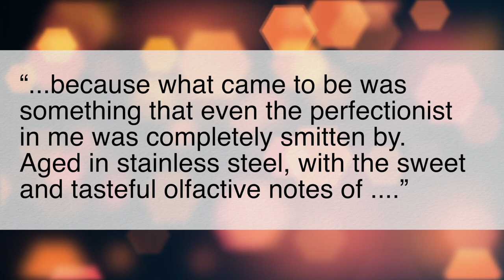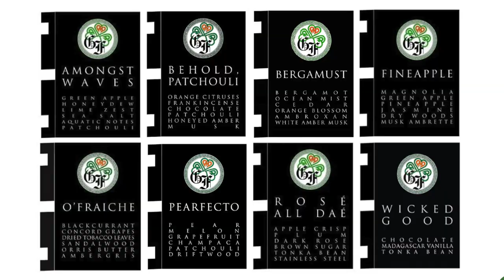Gallagher Perfumes Rose all Dae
Now THIS is a true gourmand fragrance! I love it when small Indie Fragrance houses come out with amazing quality perfume! Rosé All Daé by Gallagher Fragrances is an award-winning scent, but I cannot wait to try the whole line. I hear that Wicked good is very aptly named, and I would love to get my nose on the pear one (I love the note of pear, which is uncommon in fragrance).